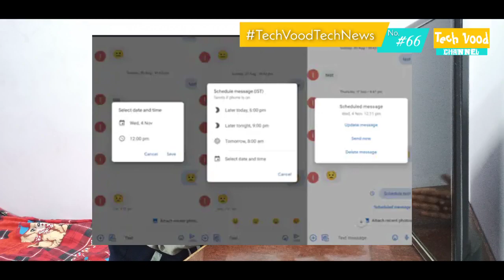LG Rollable🥶🥶, Flipkart Big Diwali Sale return🎊🎊, Samsung Chip on All smartphones🍻🍻 | TVTN no.66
Hello everyone
This is a tech news video
Here is lot of news about technology and fun

00:18 Mi Notebook 14 e-learning edition in India
00:48 New vacation mode in WhatsApp
01:14 Flipkart Big Diwali Sale return
01:36 New smartphone with 120Hz Adaptive display of Redmi
02:03 Samsung Galaxy W21 5G Foldable phone
02:49 Samsung Chipset on all smartphone company
03:30 New Security patch in Galaxy Note 10 Lite, Galaxy A50 and Galaxy S9 series
03:50 Nokia 6300 and Nokia 8000 with 4G
04:20 New Update in Oneplus Nord N100
04:46 Samsung Galaxy F12/M12 back panel leak
05:09 ZTE Blade 20 5G in China
05:44 Text schedule feature in Google messages
06:12 Acer Enduro N3 rugged Laptop Launched in India
06:38 Experiment on LG Rollable

  SHARE                COMMENTS                  LIKE
Hlw friends welcome on my youtube channel